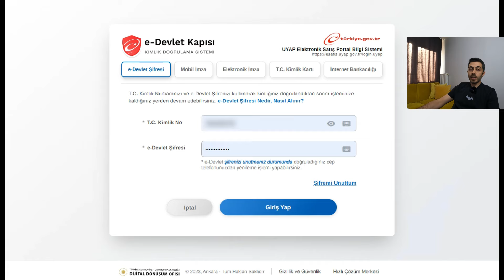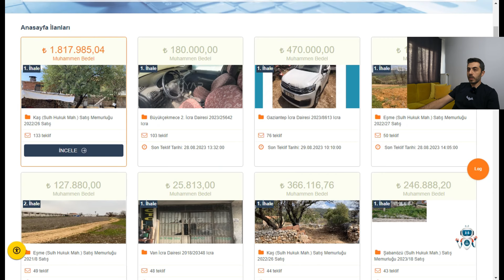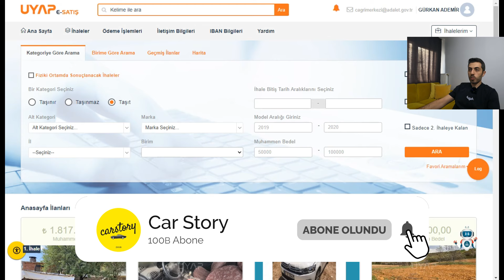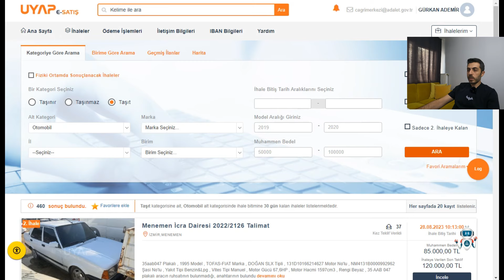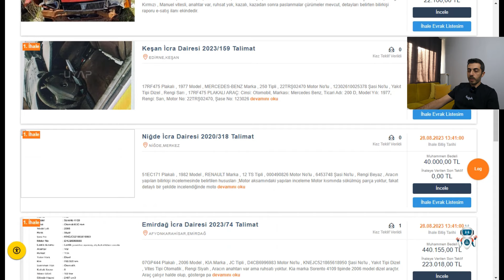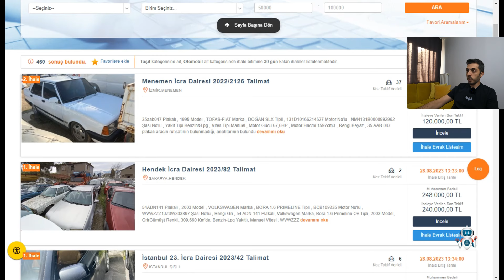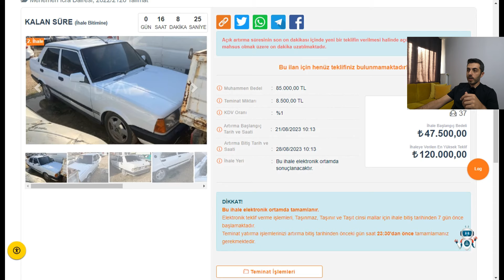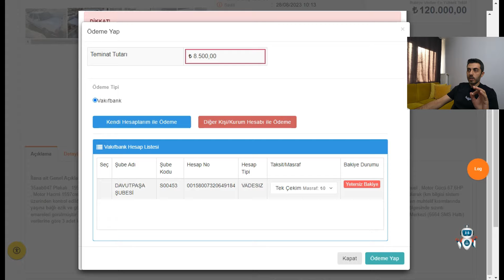İCRADAN UCUZA ARABA NASIL ALINIR - NASIL TEKLİF VERİLİR - BÖLÜM 1 UYAP ESATIŞ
CarStory kanalına hoşgeldiniz. Bu video serimizde icradan ucuza araba ev arsa nasıl alınır. Bunları ucuza almak için neler yapmanız gerekir, nelere dikkat etmeniz gerekir. İhaleyi kazandıktan sonra neler yapmanız gerekir bunları anlatacağım.

Merak ettiğiniz tüm soruları yorum kısmında sorabilirsiniz. Hepsini cevaplandıracağım.